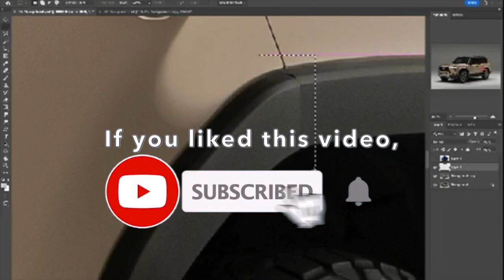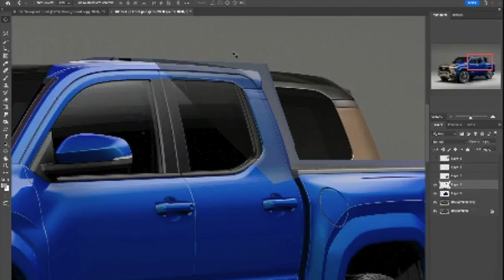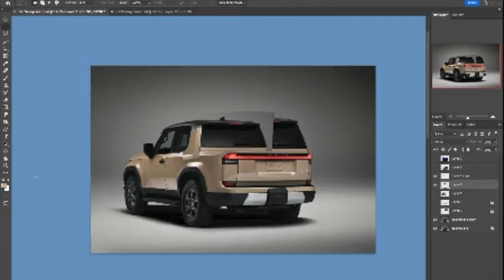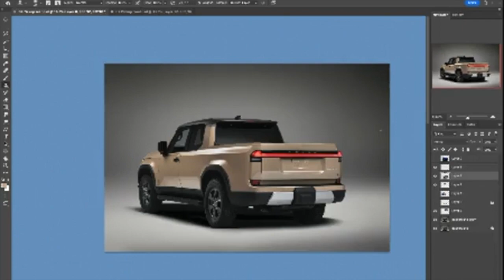Lexus GX Pickup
The new Lexus GX rides on the TNGA-F (GA-F) that's also used by the new Toyota Tacoma, how about a pickup version of the GX? If Lexus ever considers making a pickup, basing it on the GX could be ideal.